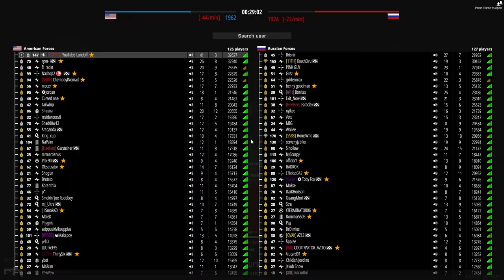90 KILLS ON FRUGIS THE MOST CHAOS MAP THERE IS - BattleBit Remastered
THIS MAP IS SO CHAOS!
EVERYONE IS SITTING IN THE BUILDINGS!